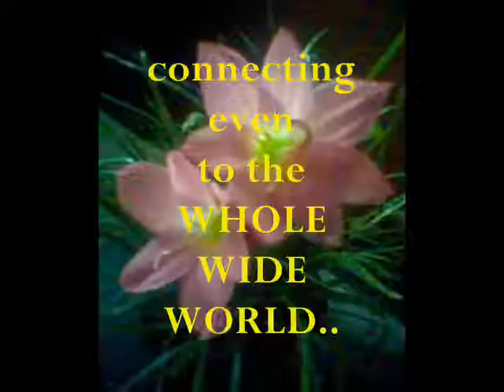TOGETHER - A REBCASR PRODUCTION - featuring the song "TOGETHER FOREVER"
A video of reflection on togetherness...